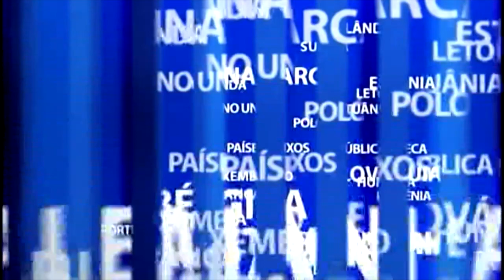RTP - Separador tempo de antena - Europeias 2019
Aviso emitido ao início e ao fim dos blocos diários de propaganda eleitoral - o «tempo de antena» (PT) ou «horário político» (BR) - dos partidos portugueses que disputarão vagas no Parlamento Europeu, no final deste mês.
Esta é a versão da RTP, utilizada por todos os canais menos a RTP3 e RTP Memória (que não emitem o tempo de antena). Para a da SIC, consulte
A da TVI lamentavelmente não está aqui devido a ausência de seu sinal internacional na América do Sul.